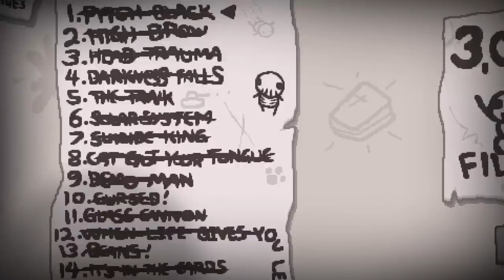EDEN - THE BINDING OF ISAAC AFTERBIRTH PLUS - #26 - PTBR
Gameplay de The binding of isaac: afterbirth+(plus) jogando de Eden